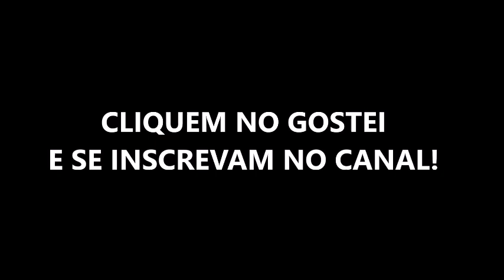O TREM DE NATAL VOLTOU!!!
Imagens do Trem de Natal da ABPF/Rumo/CPTM chegando ao pátio de Rio Claro Novo, na noite de 15/12/2021, retomando essa bela tradição que alegra e ilumina nossos trilhos!